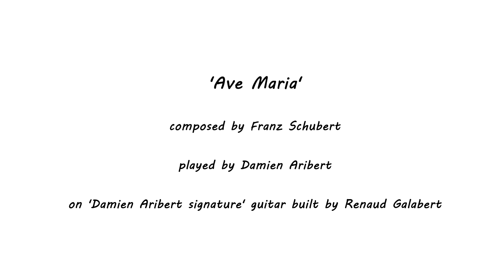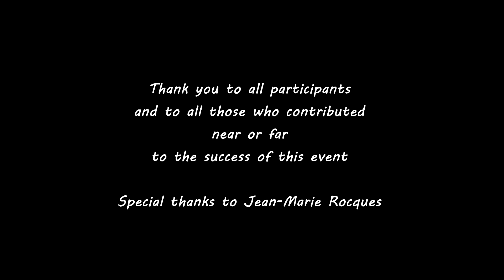Ave Maria (Franz Schubert), World Guitar Day of Montfarville 2023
Damien Aribert plays "Ave Maria", composed by Franz Schubert, arranged by Emmanuel Rossfelder. Damien Aribert has been titled Ambassador of guitar in France.

Recorded live in the magnificent Notre-Dame de Montfarville church in France as part of World Guitar Day, October 14, 2023, an International event founded by Yorgos Foudoulis in 2021 supported by UNESCO, bringing together 120 countries.